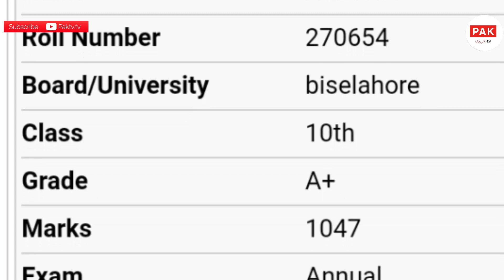لوگ کہتے تھے تم بھی گھروں میں کام کروں گی، میرا رزلٹ ان کو جواب ہے۔ عائشہ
A girl from Kasoor named Ayesha got third position in Matriculation exams. Her mother is a house maid by profession but she made her family and City proud. Here she tells how did she make it possible.